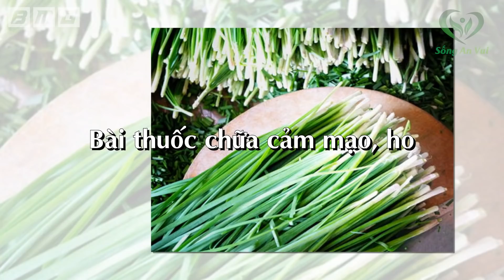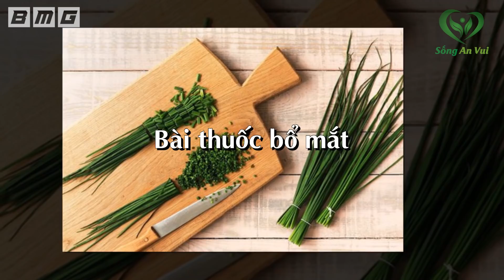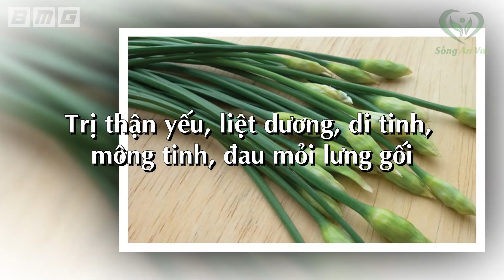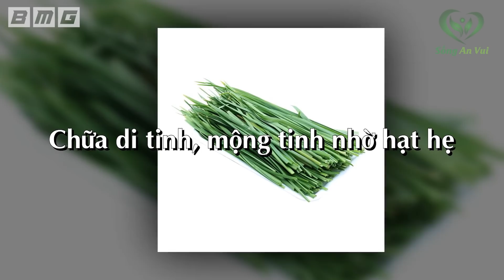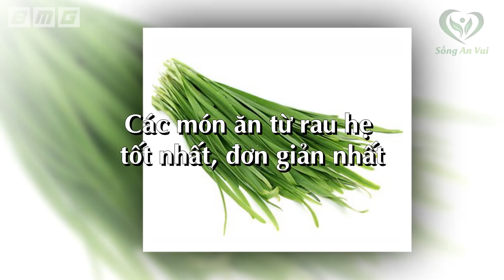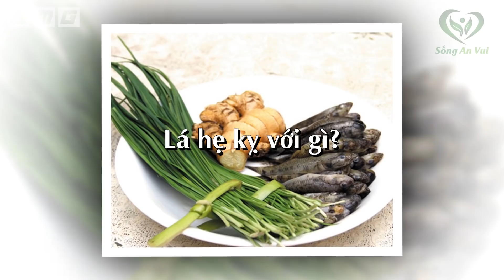Muốn Sống Trường Thọ Trồng Ngay Cây Hẹ Trong Nhà Bạn, Biết Dùng Tốt Hơn Nhân Sâm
Muốn Sống Trường Thọ Trồng Ngay Cây Hẹ Trong Nhà Bạn, Biết Dùng Tốt Hơn Nhân Sâm. Là 1 loại rau đồng thời là 1 vị thuốc quý, tuy nhiên khi nhắc đến hẹ, nhiều người vẫn chưa biết đến nhiều tác dụng của nó mà chỉ nghĩ đơn thuần đây như 1 loại rau gia vị nêm vào các món ăn.
Hợp chất có trong cây hẹ có khả năng chống viêm
mạnh hơn cả thuốc kháng sinh, đặc biệt đặc tính
của hẹ cực tốt cho sức khỏe nam giới.
Nếu không muốn bỏ lỡ những bài thuốc chữa
bệnh cũng như những món ăn ngon tuyệt vời từ
hẹ, quý vị hãy đón xem ngay sau đây nhé!

Fanpage: Fb.com/songanvui102